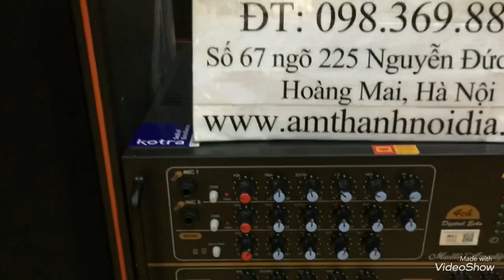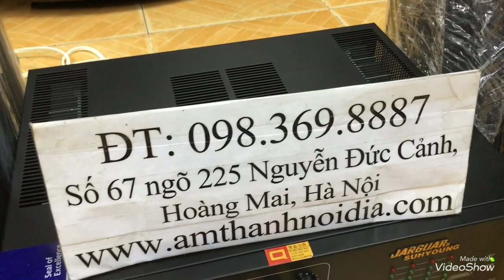Siêu phẩm loa karaoke Pioneer V12 lần đầu ghép amly jarguar506N TQ full bộ cực rẻ giá 27tr các cụ ạ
Loa khủng long Pioneer V12 đầu bảng